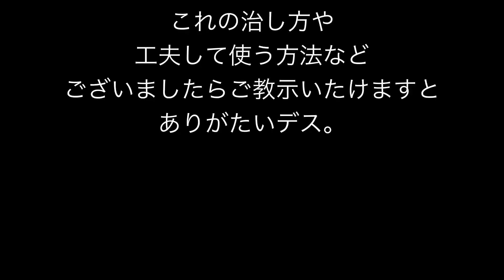【閲覧注意】oral-b突然動いたり動かなかったり挙動不審で恐怖 電動歯ブラシ直し方 故障 修理 ブラウン オーラルB プラックコントロール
oral-b突然動かない　直してみたところ・・・。　電動歯ブラシ直し方